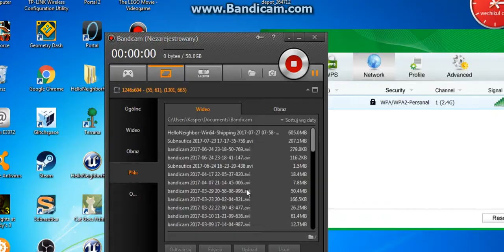Hello neighbor Beta 1 odcinek 2 jakiś super market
Nowa minigra!